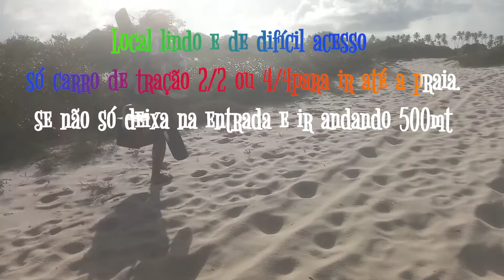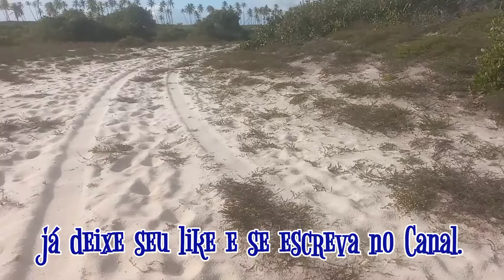Pescaria na Praia de Imbasaí km 60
pescaria na Praia de Imbasaí nesse dia fomos pescar na praia a maré não estava muito boa mas assim mesmo deu para tirar um bom frito e a moqueca foi garantida muito lixo humano na praia sempre eu aconselho que leve os seus saquinho de lixo para poder recolher o máximo que puder vamos cuidar da natureza gente o lixo na praia atrapalhou muito nossa pescaria
Mas assim mesmo foi muito divertido e aventura foi garantida..